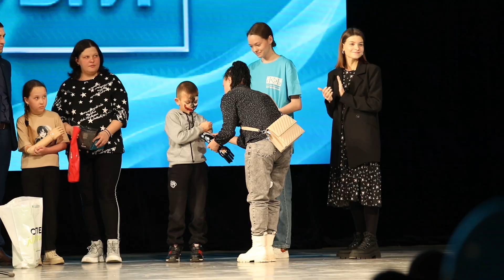Благотворительный фонд «Бирюзовый»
Благотворительный фонд «Бирюзовый» отметил день рождения – 3 года. На торжественном мероприятии и аукционе побывала наша съемочная группа.